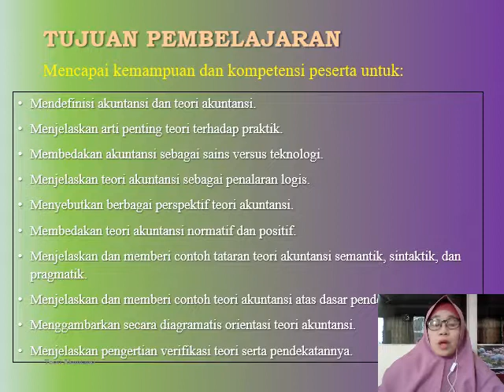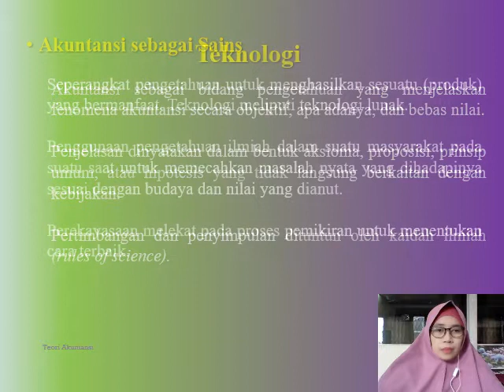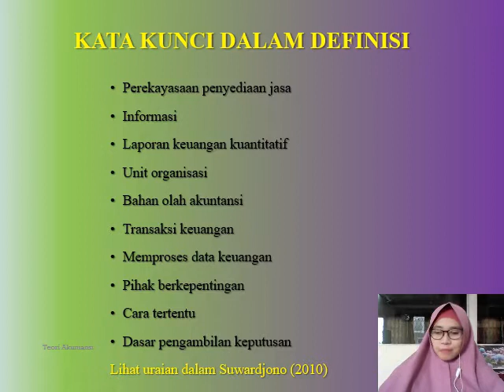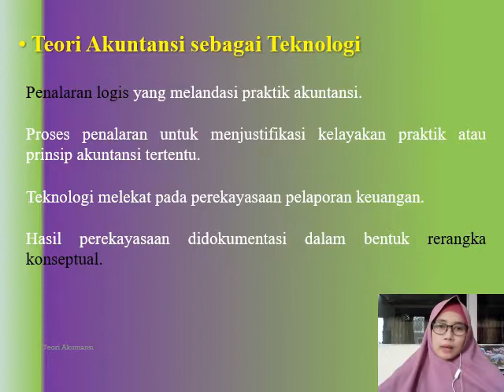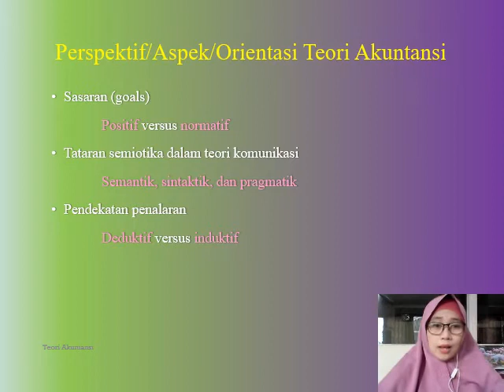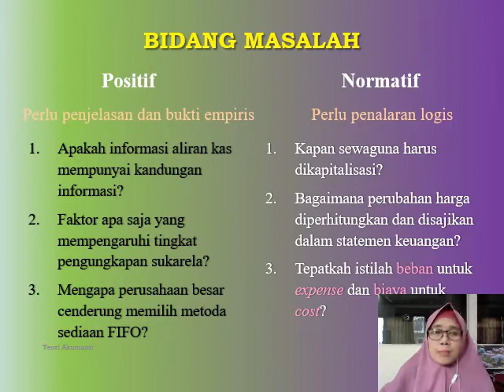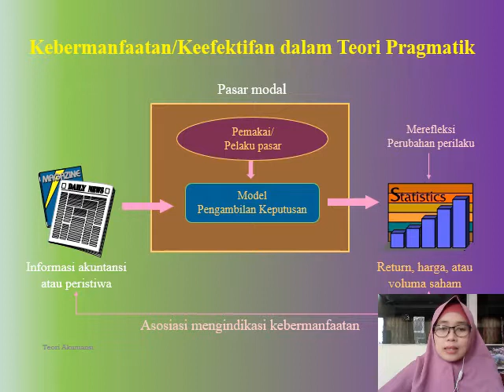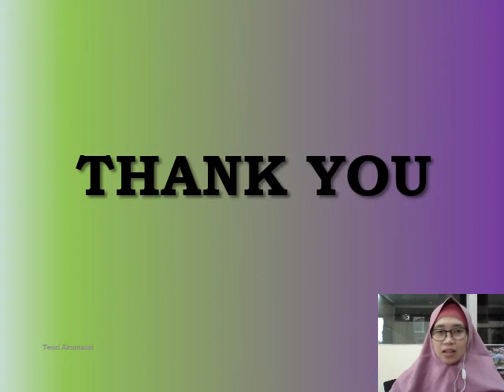P-1 Metode Asinkronus : Bab 1 - Pengertian Teori Akuntansi (6B&6C) MK Teori Akuntansi